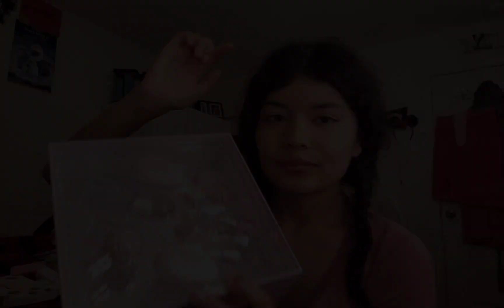WHAT I GOT FOR CHRISTMAS |2023